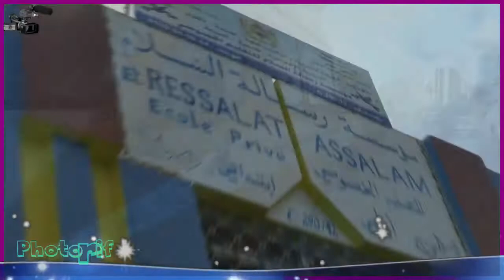مدرسة رسالة السلام الحفل الختامي لموسم 2018 أنشودة باللغة الإنجليزية